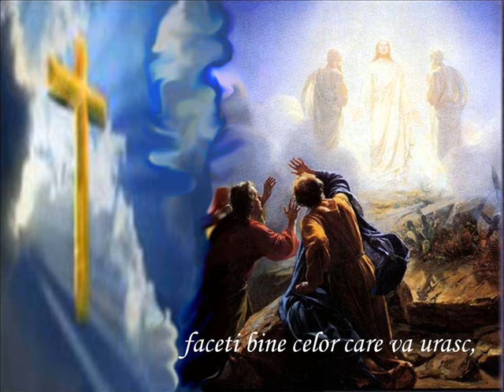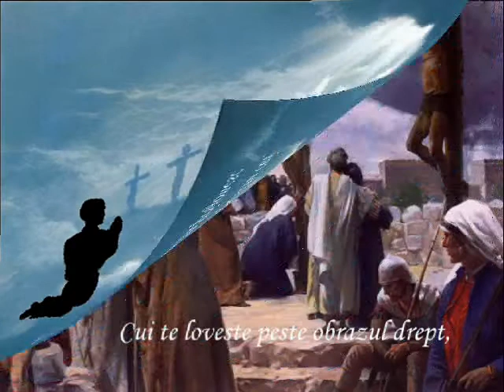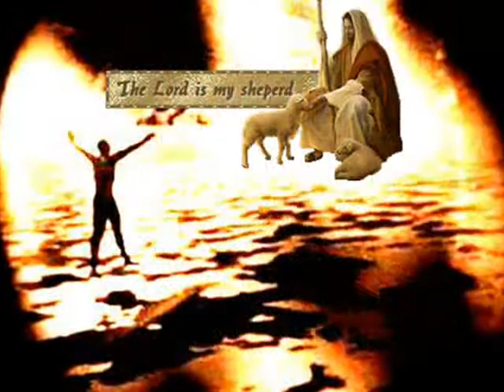Rugaciune crestina pentru Pace (Christian Peace prayer)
„Inima mea poate fi orice: o pajişte pentru gazele, o mănăstire pentru călugări creştini, un templu pentru idoli, Ka'ba pelerinului, tablele Torei şi cartea Coranului. Eu cred în religia iubirii, oriunde s-ar îndrepta caravanele sale, căci iubirea este religia şi credinţa mea".
(Ibn Arabi (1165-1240): mistic sufist andaluz )

 Christian Prayer for Peace
Blessed are the PEACEMAKERS,
for they shall be known as
the Children of God.
But I say to you that hear, love your enemies,
do not withhold your coat as well.
Give to everyone who begs from you,
and of those who take away your goods,
do not ask for them again.
And as you wish that others would do to you,
do so to them.